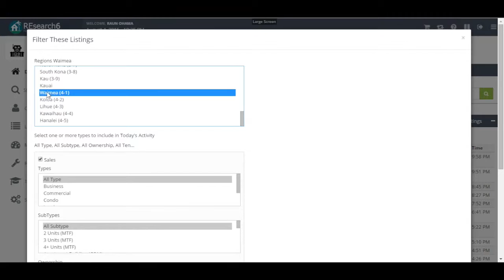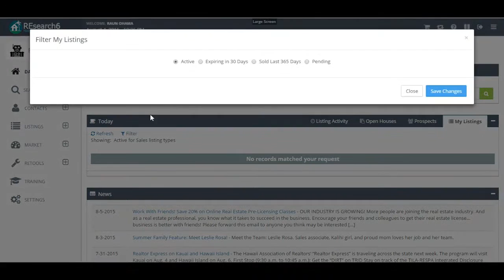Quick Tip - Dashboard Filters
How to change the default setting for the number of results shown for a search in REsearch 6.